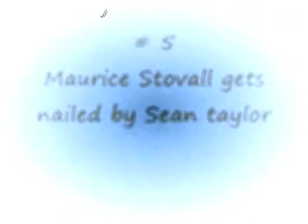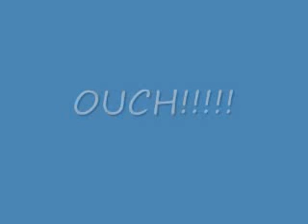Madden 08 Jacked up moments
Washington vs Tampa bay week 12
5 jacked up big hits to show yu..
sean taylor is a beast... btw .. im the bucs.. so the computer fucked me up so bad lol.. fucking sean taylor had 3 ff and their team had like 8 .. like wtf? cmon
carnell cadillac williams gets owned.. and fumbles 3 times or sumthing. i got mad lol
song: Reckless Abandoned by Blink182

R.I.P SEAN TAYLOR. Just unbelievable.